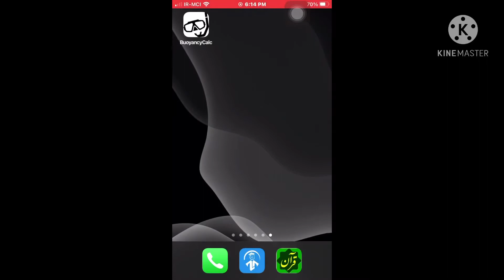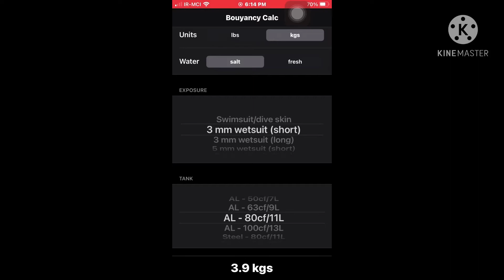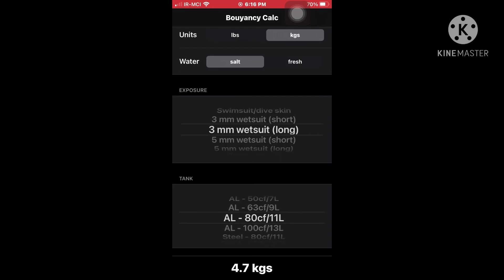معرفی اپلیکیشن برای غواصی (انتخاب وزنه)